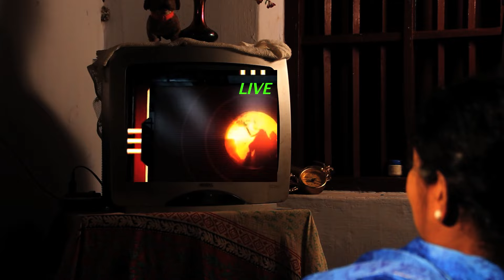"വായിൽ തോന്നിയത് കോതക്ക് പാട്ട്" | Tintumon Enna Kodeeswaran Movie | Malayalam Movie Scene